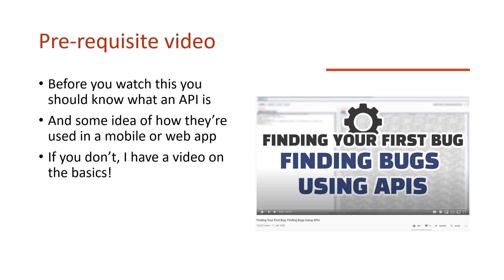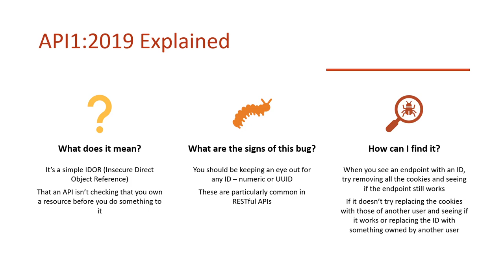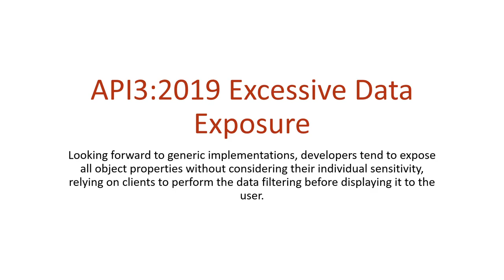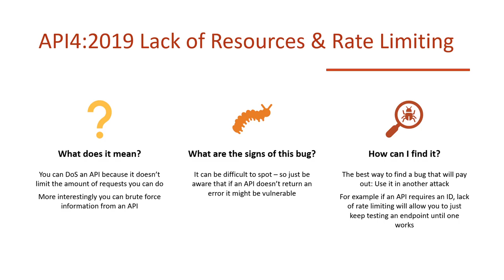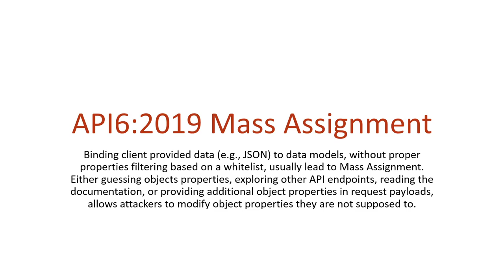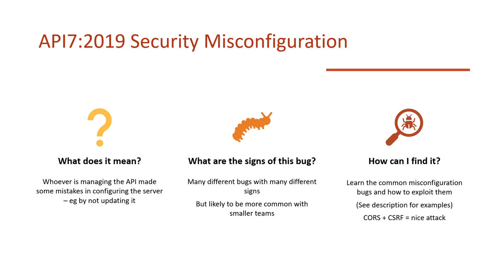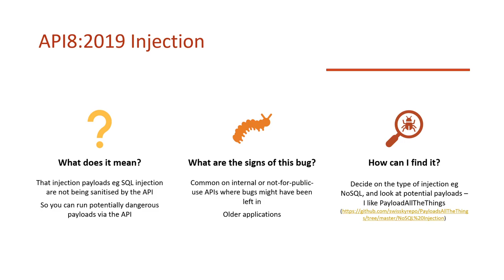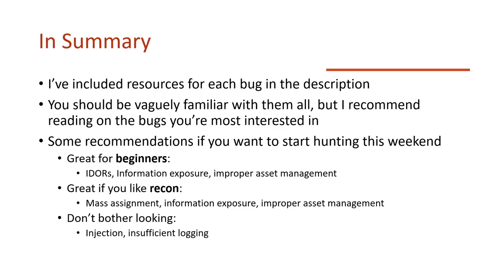Top 10 API Bugs (and Where to Find Them)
In this video I go over the Top 10 API Bugs published by the OWASP API Security project. Although published for the blue team/security teams there's some great info for bug bounty hunters! So let's break it down, what are the bugs, where can we find them and how do we exploit them.

I'm so pleased with everyone's positive response to the Intigriti sponsorship and I'm so pleased you folks are finding bugs and even finding your first bugs! Thank you for being awesome!

This episode is a companion to last week's video, hopefully you spend some time this week doing some recon, collecting some endpoints, now I'm going to show you how to exploit them :D! Also check out my demo where I show you these bugs in action, which is going to be live streamed later today! If you are watching this in the future, it'll be on my channel.

Got questions? I have answers, Tweet at me